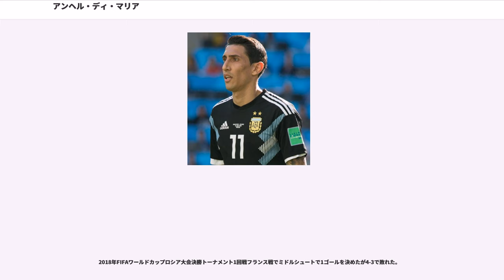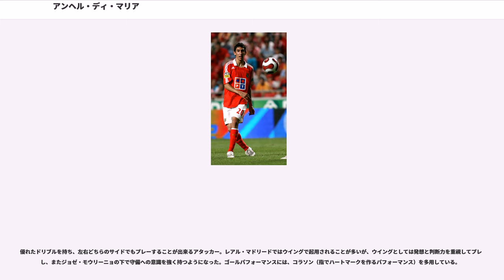アンヘル・ディ・マリア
アンヘル・ファビアン・ディ・マリア・エルナンデス（, 1988年2月14日 - ）は、アルゼンチン・サンタフェ州ロサリオ出身のサッカー選手。リーグ・アン・パリ・サンジェルマンFC所属。アルゼンチン代表。ポジションはフォワード、ミッドフィールダー。スペイン語での標準的発音では「ディ・マリーア」に近い。

サンタフェ州ロサリオの労働者階級の人々が住むアルベルディ区に生まれる。幼少の頃から非常に活発な子供で、周囲に多動性障害ではないかと心配され、母マリアーナが小児科医に相談するほどだったという。4歳で地元のクルブ・トリートというサッカークラブに通い始め、14歳でCAロサリオ・セントラルに入団し、2005年に17歳でデビュー。当時はサイドバックでプレーしていたが、スピードはあるもののスタミナや対人プレーが弱かったことから大成しない選手とされ、コーチからは「才能がないから他の職業を探した方がいい」と言われた。しかし、2007年にロサリオ・セントラルを率いたカルロス・イスチアによって左ウィングにコンバートされたことにより才能が開花した。

2007年7月、ボカ・ジュニアーズとの獲得争いを制したベンフィカにシモン・サブローザの代役として移籍した。初参加となったUEFAチャンピオンズリーグではグループリーグ6試合全てに出場した。

2010年6月28日、移籍金2500万ユーロの6年契約でレアル・マドリードに移籍した。クラブ・アメリカとの親善試合でデビューし、RCDマヨルカとのリーグ初戦にもスターティングメンバーに選ばれた。ソシエダ戦ではリーグ初ゴールを記録。その後もコンスタントにプレーし、ディ・マリアのアンヘル（Ángel）というファーストネームから、移籍したラウル・ゴンサレスに代わる『マドリーの新たな天使』というニックネームを授かった。しかし、リーグ、カップ、UEFAチャンピオンズリーグと3つの大会を戦うという過密日程から「疲れた」と心情を吐露した。

チャンピオンズリーグベスト8でのトッテナム・ホットスパーFC戦1stレグで挙げた3点目は、相手監督のハリー・レドナップから「3点目のようなプレーを見せられてはお手上げだ。あのゴールは本当に素晴らしかった」と賞賛された。FCバルセロナとのコパ・デル・レイ決勝は、延長前半に左サイドのクロスからクリスティアーノ・ロナウドの決勝点を演出した。

2013年にレアル・マドリードがガレス・ベイル獲得に動いていたことにより同じポジションであるディ・マリアが移籍すると見られていたが、新監督のカルロ・アンチェロッティ曰く、「チームのバランスのための技術的な決断」で移籍市場最終日にメスト・エジルの移籍が決定したことにより、ディ・マリアは残留となった。開幕当初は出場機会が減ったものの、セントラルMFとしてプレーすることにより出場機会を増やした。チャンピオンズリーグでは、決勝で鋭いドリブル突破からベイルの決勝点をアシストし、マン・オブ・ザ・マッチに選ばれるなどクラブの「ラ・デシマ」達成に大きく貢献した。

2014年夏にレアル・マドリードがハメス・ロドリゲス、トニ・クロースらを獲得した事により移籍を志願、8月26日にマンチェスター・ユナイテッドFCにプレミアリーグ史上最高額の5970万ポンドで移籍、伝統の背番号である7を背負うこととなった。QPR戦でリーグ初ゴールを記録した。だが2014-15シーズンはリーグ戦27試合に出場。10アシストを記録するも、3得点に留まった。

契約は2019年6月30日までの4年間で、背番号は『11番』である。これによりマンチェスター・ユナイテッドFCにプレミアリーグ史上最高額で移籍も1年で退団することになった。
2015-16年シーズン、18アシストを記録しリーグ優勝に貢献、18アシストはリーグ・アンの新記録となった。

2017年2月14日、欧州CLのFCバルセロナ戦では2得点をきめて1stレグの勝利に貢献した。
2017年4月1日に行われた...